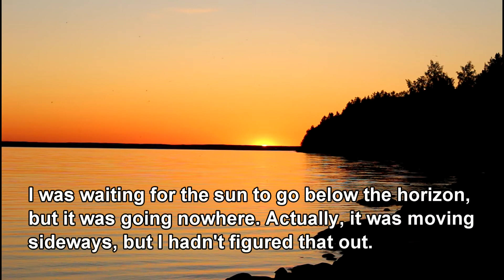Midnight Sun, Summer Solstice and Mosquitoes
I wanted to film the midnight sun last night, on the summer solstice, but the weather did not permit, so I edited my video of the midnight sun from last year, when the weather and sky were clear.

It was my first time seeing the midnight sun and I did not understand how it "worked". I spent most of my time trying to figure out what the sun was doing, if anything, and also waging a futile war with a constant onslaught of blood-thirsty mosquitoes.

It didn't look like the sun was going anywhere at all. Since timeanddate.com gave a time for sunset and a time for sunrise, I kept watching and waiting for the sun to go below the horizon, and then come back up 11 minutes later (according to timeanddate.com). I was going to film the set, the 11 minutes in between, and the rise, or so I thought.